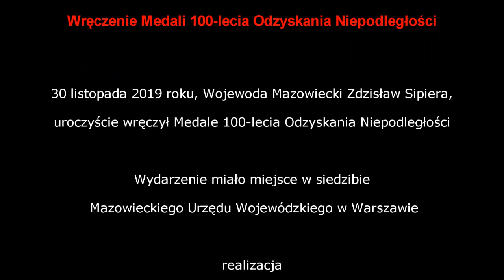Wręczenie Medali 100-lecia Odzyskania Niepodległości - 30.11.2018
Wojewoda Mazowiecki Zdzisław Sipiera, z upoważnienia Prezesa Rady Ministrów, uroczyście wręczył Medale 100-lecia Odzyskania Niepodległości, odznaki okolicznościowe upamiętniające odrodzenie Państwa Polskiego. Medale otrzymały osoby m.in. zasłużone w dziedzinie nauki i technologii, kultury i sztuki, działalności niepodległościowej, społecznej, sportu.
Wydarzenie miało miejsce 30 listopada 2018 w siedzibie Mazowieckiego Urzędu Wojewódzkiego w Warszawie.